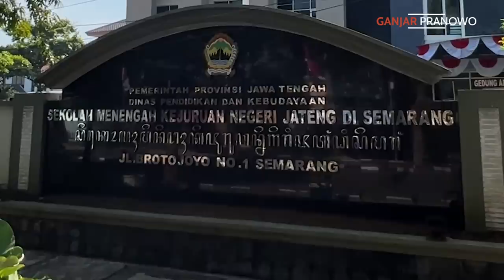PRESIDEN MAU BANGUN SMKN JATENG DI SELURUH INDONESIA